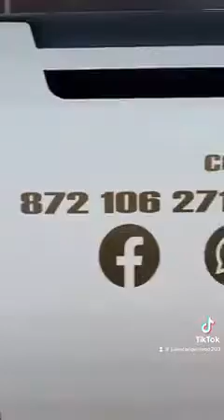Banda la rebeldía les presentamos el trabajo que nos hizo venta de autobuses 🚌 royal